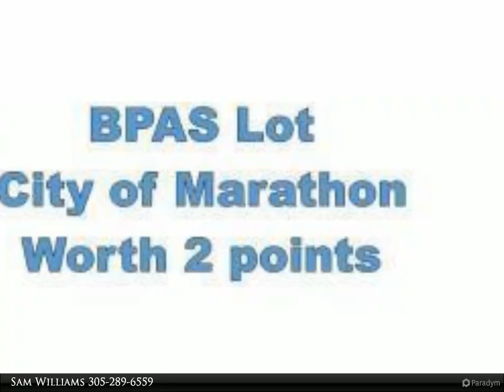Coconut Grassy Key Avenue, Lot 14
BPAS lots, Not buildable but each lot qualifies for 2 points towards a BPAS. Much more affordable than buying a building right these days. Buyer to pay all closing costs except commissions. Max of 2 lots totaling 4 points are allowed towards a single BPAS allocation. Please inquire for further details.

Sam Williams
Coldwell Banker Schmitt Real Estate Co.